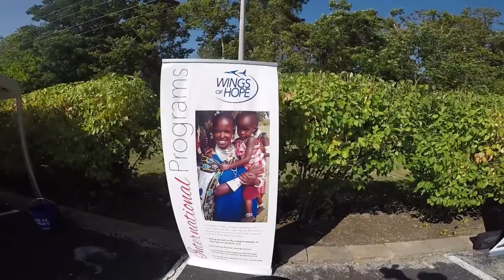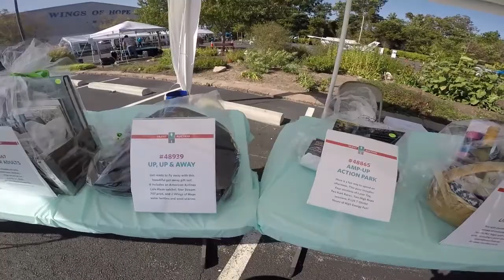Taste of Hope 2020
Taste of Hope is the annual fundraising event for the Wings of Hope Young Ambassadors. Proceeds go to humanitarian aviation programs in Papua, New Guinea.